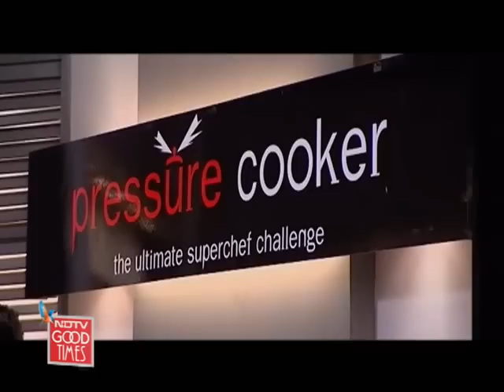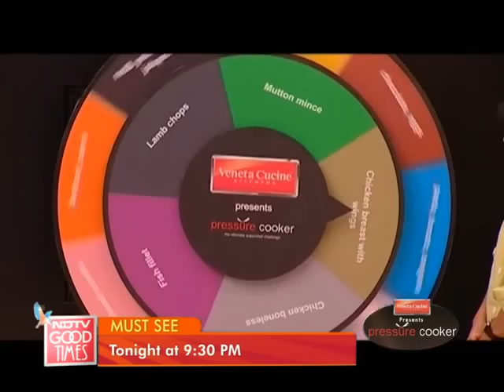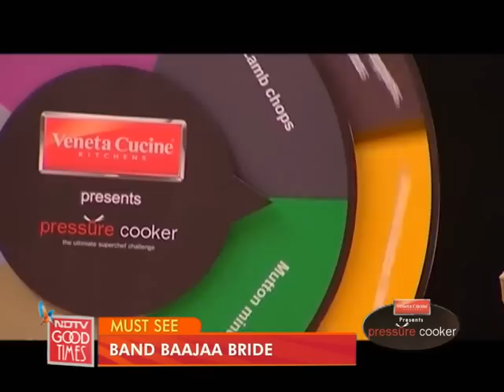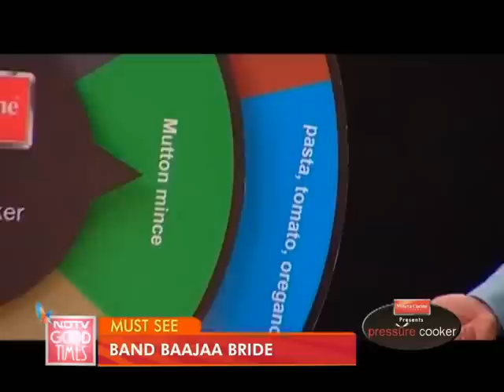Team Mumbai on a roll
Pressure Cooker: Team Mumbai is way ahead in the game, will fortune favour them in this episode?